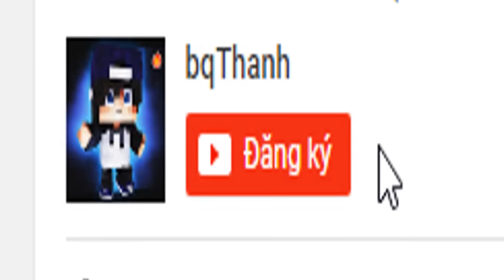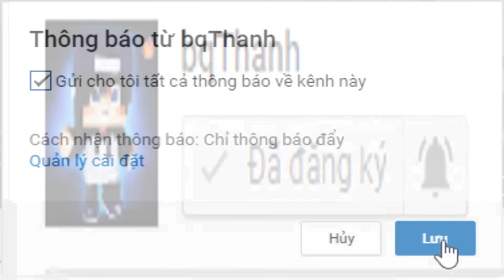bqThanh THỬ THÁCH BÉ NOOB NGỦ NGOÀI NGHĨA ĐỊA 24 GIỜ VÀ CHUYỆN GÌ XẢY RA ?😱👻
►Theo dõi mình !
Nếu các bạn thích video đừng ngần ngại hãy nhấn nút Like, Chia sẻ và đặc biệt là "Đăng kí" - Vì nó Miễn Phí =) để theo dõi các video mới nhất trên Kênh, giúp mình có thêm động lực làm video cho các bạn xem nhé :) !